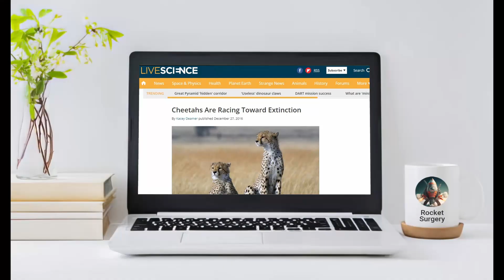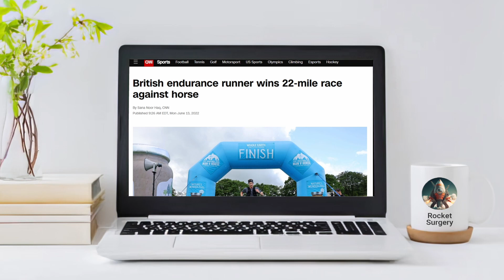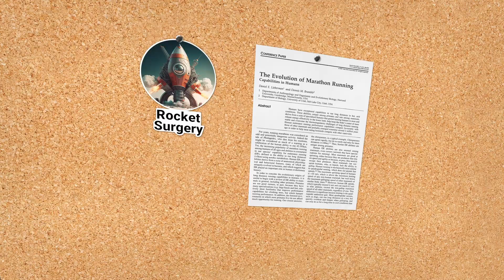You could probably outrun a cheetah. Or a horse. Here's why.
Humans are amazing at running. In fact, we're the best runners in all of the animal kingdom, at least in terms of distance. Over enough space, we can outrun dogs, cheetahs, lions, and – believe it or not – even horses (under the right conditions).